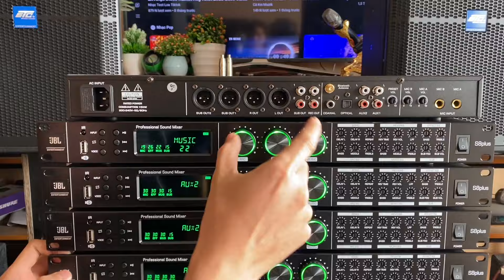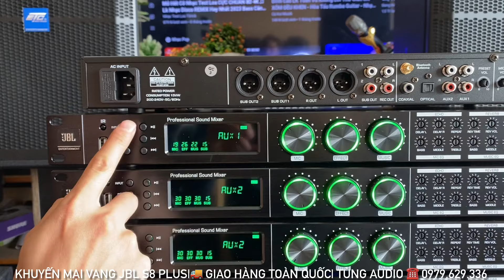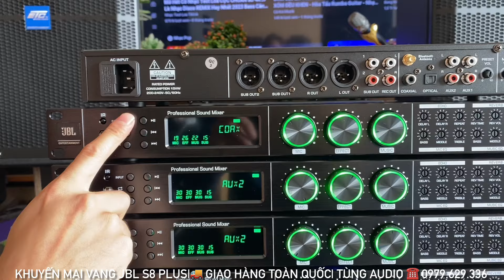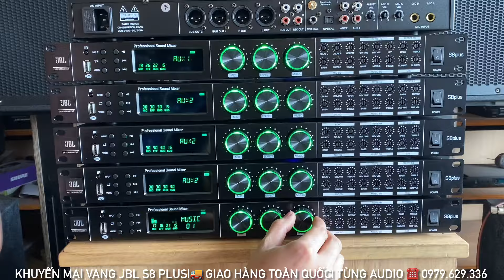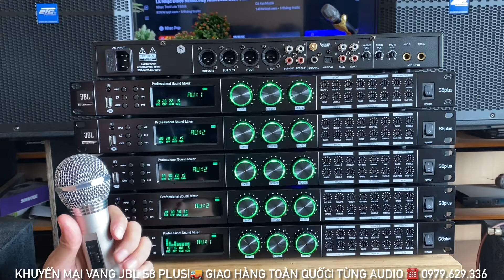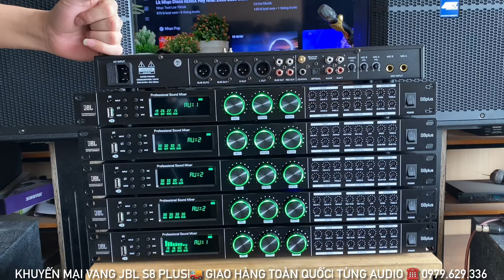Về Thêm 100 Bộ Vang JBL S8 Plus Lô Mới 2024 Xả Giá Rẻ Tiếng Siêu Chất ☎️ 0979.629.336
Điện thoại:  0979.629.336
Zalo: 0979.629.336